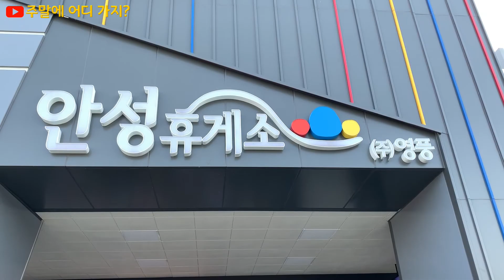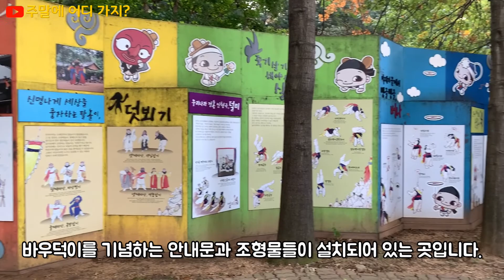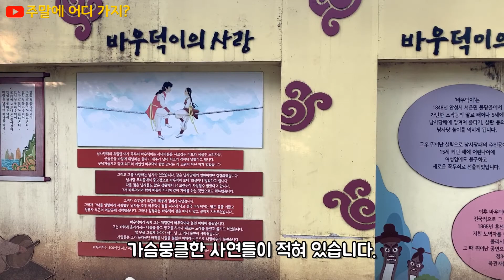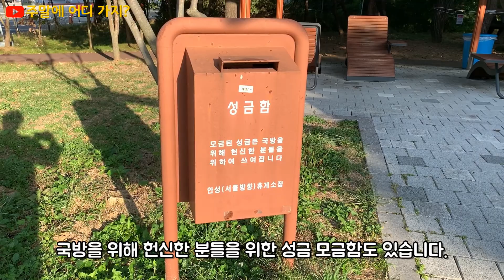안성휴게소 (경부고속도로 상행선, 경기도 안성) - 안성 바우덕이 공원, 전차와 자주포 전시장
경부고속도로 상행선 안성휴게소에 들렀다가 안성 바우덕이 공원을 가보게 되었습니다.
안성 남사당패에서 꼭두쇠로 활동하던 여성인 김암덕(바우덕이)를 기념하는 공원이었습니다.
아이들이 줄타기도 하고 그네와 시소도 타면서 즐거운 시간을 보냈습니다.
바우덕이의 생애에 대해서 알아보았습니다.